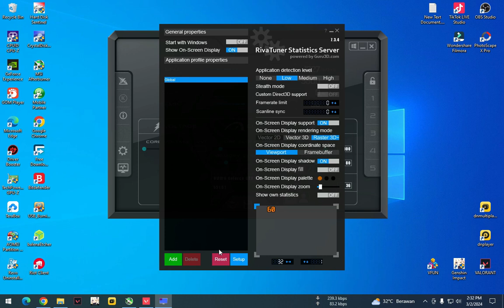2024 Valorant i5 3470 gtx 960 16gb ram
UPGRADE PC
Motherboard vurion HF1 NVME
I5 3470
Kingstone hyper x fury 16gb ddr3
VGA GTX 960 ASUS STRIX 2GB 6 pin upgrade (sebelumnya R7 250)
nvme 512gb adata xpg
SSD 256GB PNY
casing AULA FZ010 3 fan